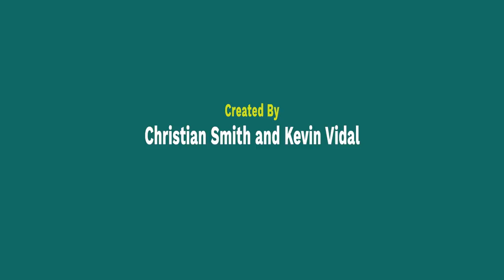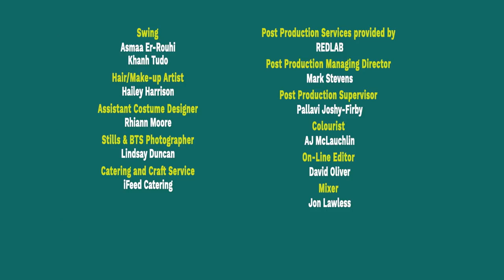When one friend takes forever to eat | Soul Decision Comedy